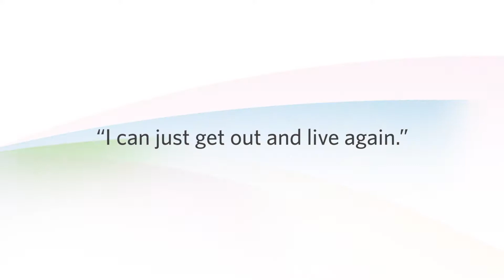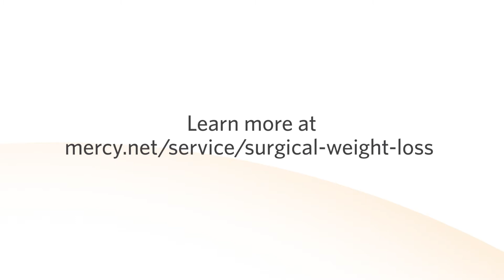Mary Ann Adams Bariatric Testimonial Perf 2 0 update